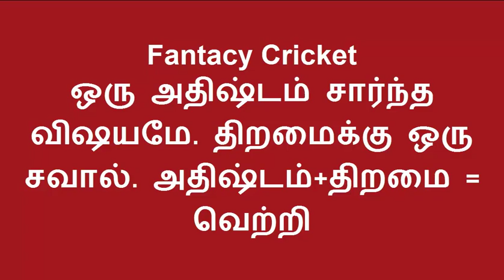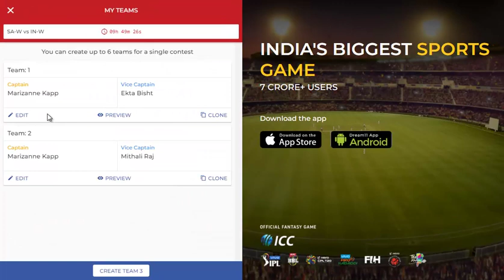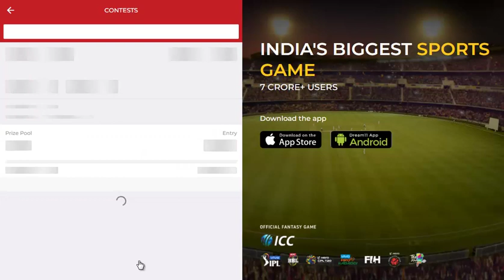IND-W vs SA-W Dream11 Team in Tamil || 2nd ODI || 11/10/2019